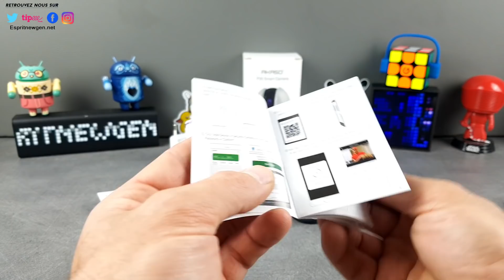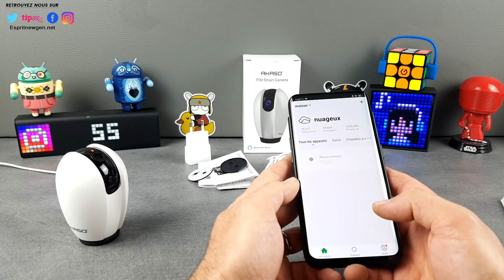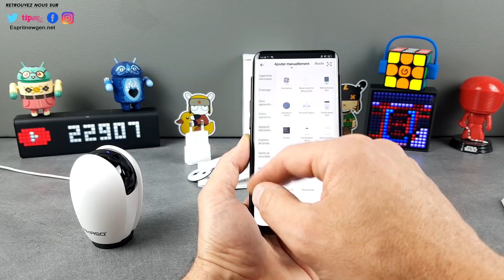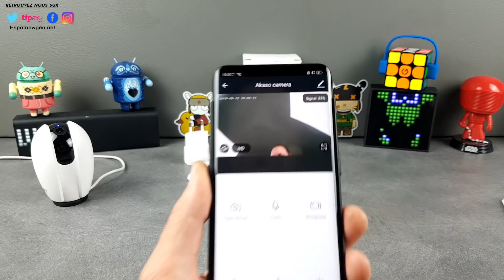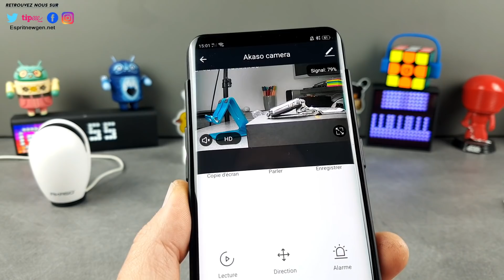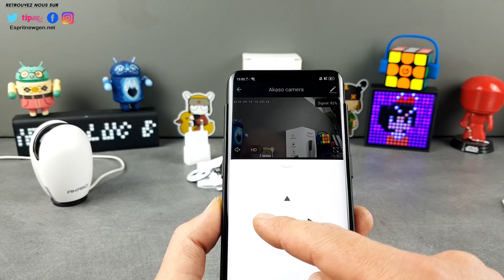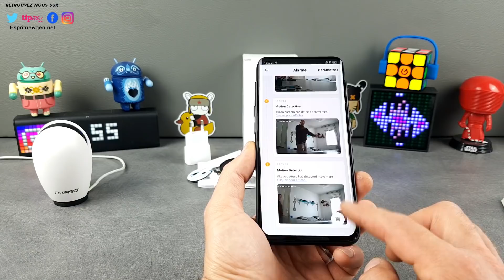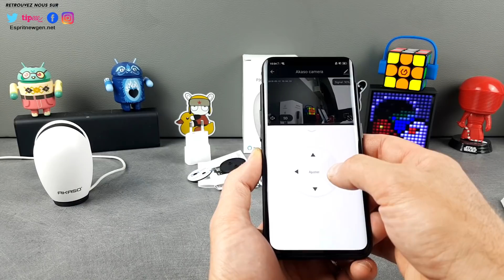Akaso P30 Camera IP Test, wifi camera Amazon Echo Show et Google Home Hub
-NOUVEAU tu peu regarder un clip et nous soutenir !!

Contact marketing et partenariat :
Skype : live:vivleceliba
Wechat : espritnewgen